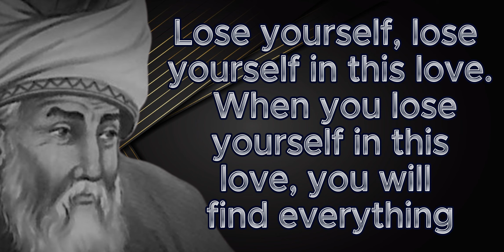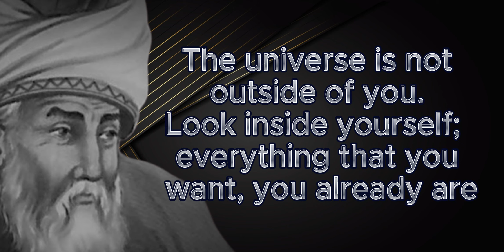Maulana Rumi Quotes